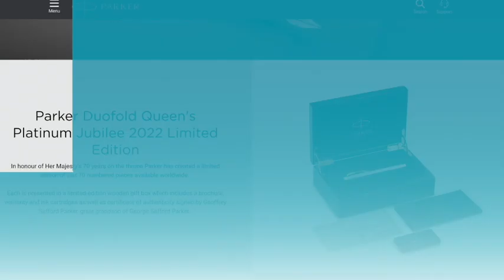Parker Duofold Queen's Platinum Jubilee 2022 Limited Edition|FOUNTAIN PEN REVIEW|फाउंटेन पेन|इंक पेन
In honour of Her Majesty’s 70 years on the throne Parker has created a limited edition of just 70 numbered pieces available worldwide.
Each is presented in a limited-edition wooden gift box which includes a brochure, warranty and ink cartridges as well as certificate of authenticity signed by Geoffrey Safford Parker, great grandson of George Safford Parker.
00:00:00 intro
00:00:14 Special edition fountain Pen
00:00:19 the Queen's Platinum Jublee 2022
00:00:42 Parker Doufold Fountain Pen
00:00:56 TRIMS
00:01:02 CAP
00:01:19 BARELL
00:01:30 NIB
00:01:58 PRICE
00:02:05 PARKER SONNET FOUNTAIN PEN
00:02:15 BARELL
00:02:20 CAP
00:02:30 NIB
00:02:48 PRICE